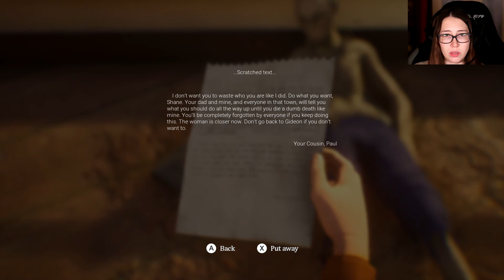Hazel Sky (Demo) | INDIE WEEK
Servus! For the second day of Indie Week we're testing out Hazel Sky!

"Hazel Sky is a heartfelt adventure about a young engineer facing his destiny and his desires. Fix ramshackle flying machines and jump, climb, swing, and slide through a beautiful, mysterious world."